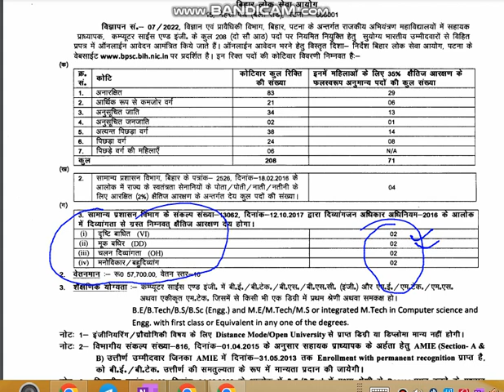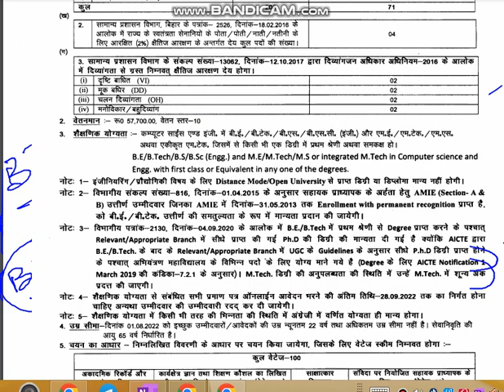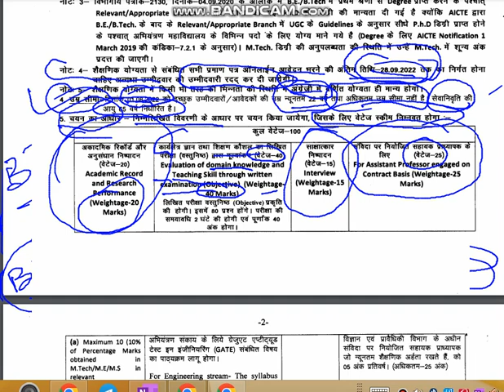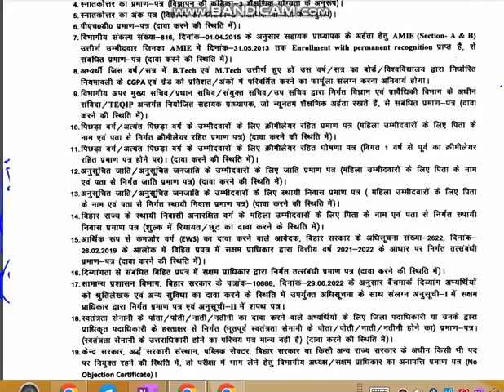BIHAR ASSISTANT PROFESSOR FOR ENGINEERING COLLEGE RECRUITMENT 2022